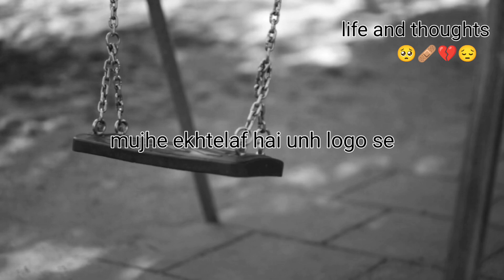Sad status ll Alone poetry status ll true words ll Deep lines ll heart broken line ll Alone status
Motivational quotes
Motivational video
Motivational status
true words status
true words
deep lines
deep lines status
sad status
Sad video
shayari videos
shayari status
Emotional video

motivational status
motivational quotes
line motivational quotes
full WhatsApp status
love status